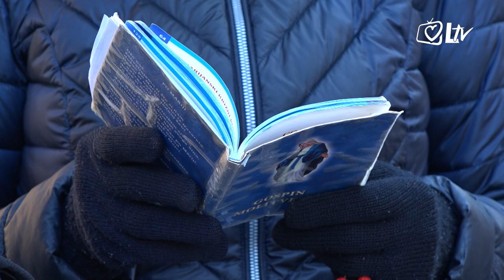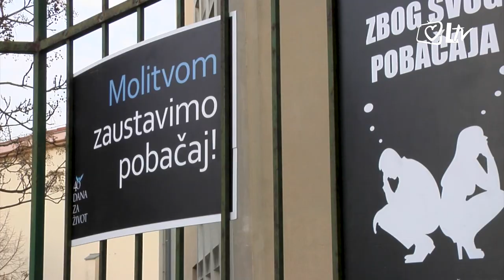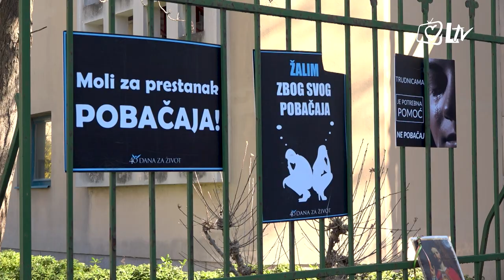Pregled dana - '40 dana za život' u Zadru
Korizmena kampanja 40 dana za život počela je na Čistu srijedu 2. ožujka okupljanjem molitelja ispred Opće bolnice Zadar. U Hrvatskoj je u korizmenu kampanju molitve za nerođene uključeno 37 gradova. Dosad je u Hrvatskoj spašen 71 život djeteta od smrti pobačajem.